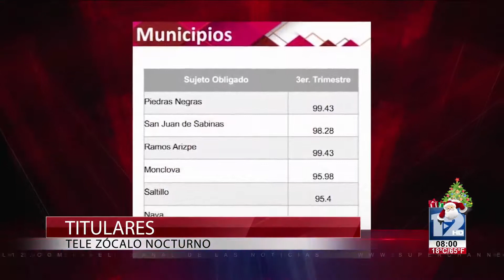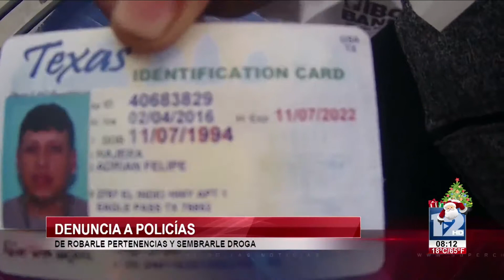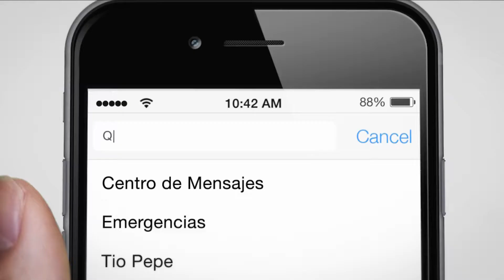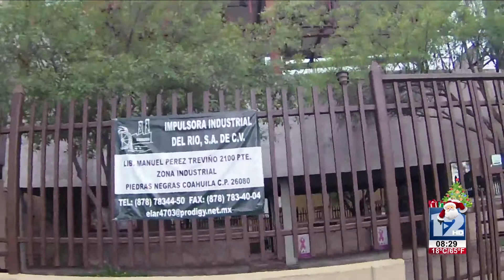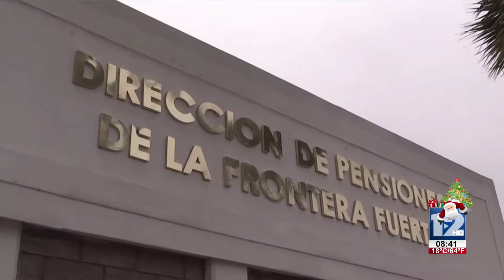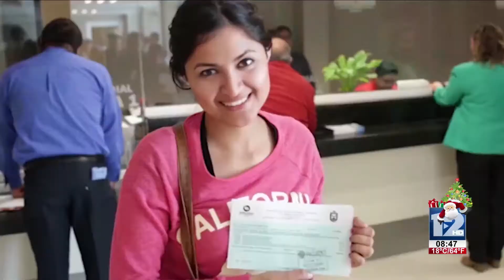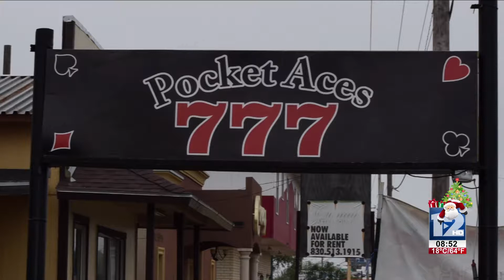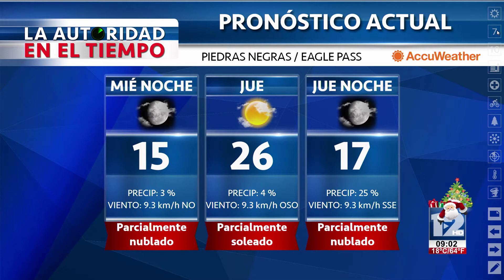TELEZÓCALO NOCTURNO│15 DE NOVIEMBRE 2017